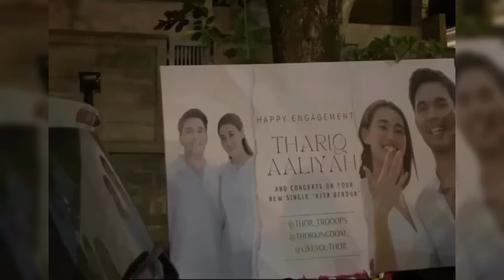FUJI MENGAMUK SETELAH DIRINYA DIKAIT2KAN DENGAN ACARA LAMARAN THORIQ DAN ALIYAH